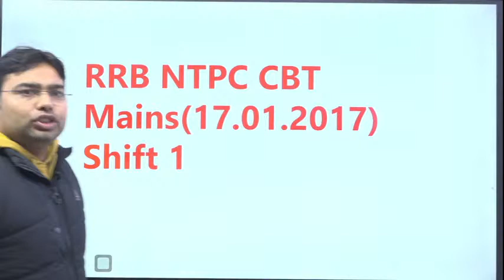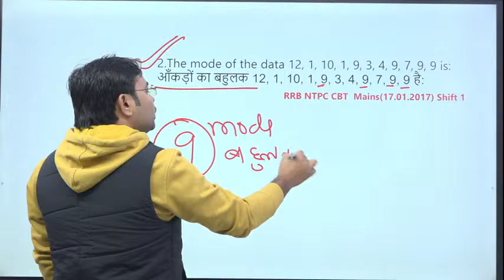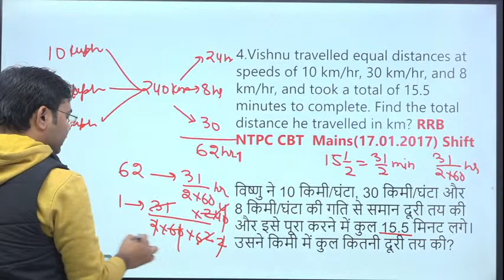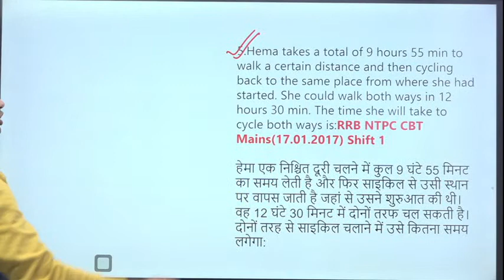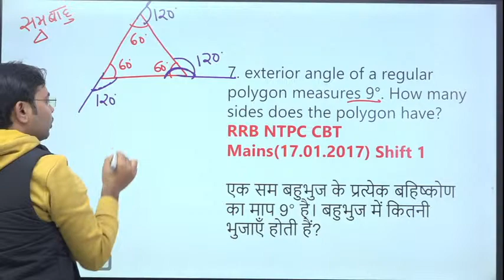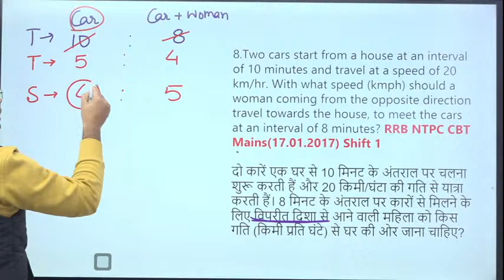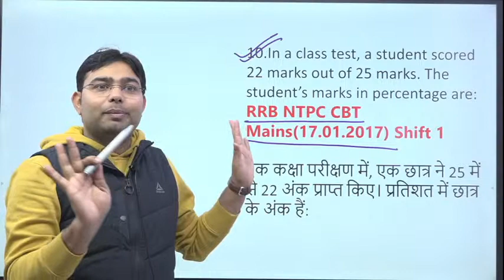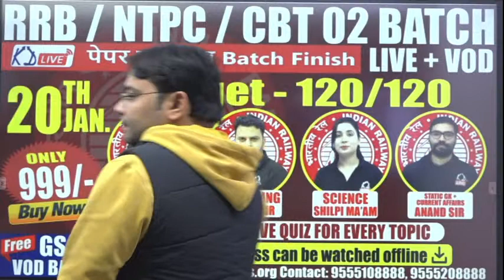MATHS FOR RRB/NTPC/CBT 02 BATCH | DEMO 01 | BY AJAY RANA SIR